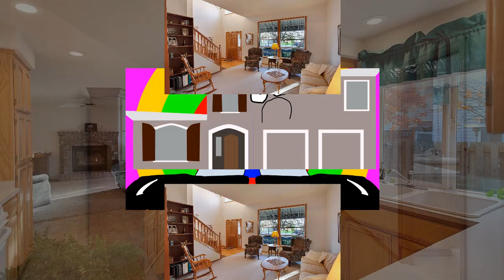YTPMV Williams . Shuric scan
Xinvon Official Channel